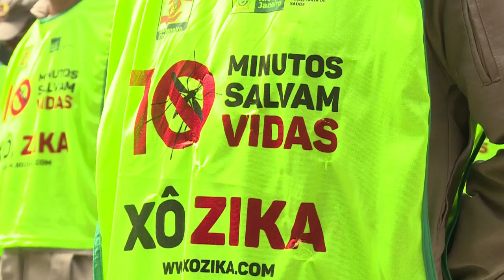OMS: riesgo de transmisión de zika durante JJOO es muy bajo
El comité de urgencia sobre el virus del zika de la Organización Mundial de la Salud estima que el riesgo de transmisión durante los Juegos Olímpicos de Rio de Janeiro es "muy bajo".